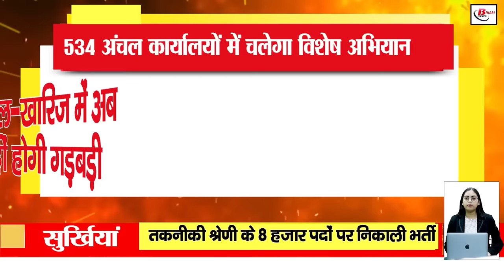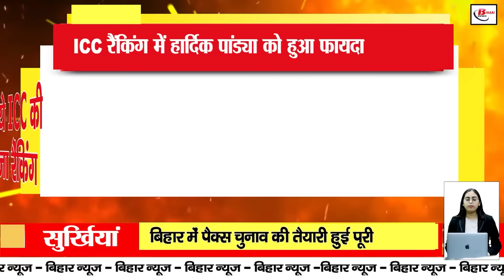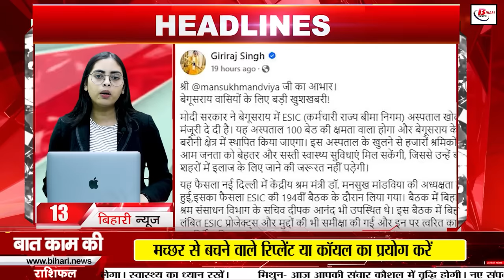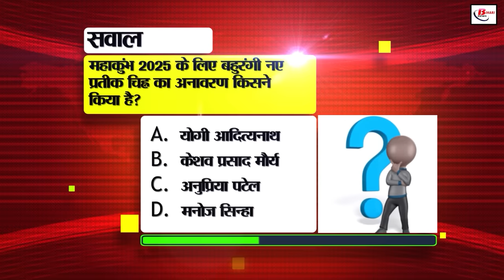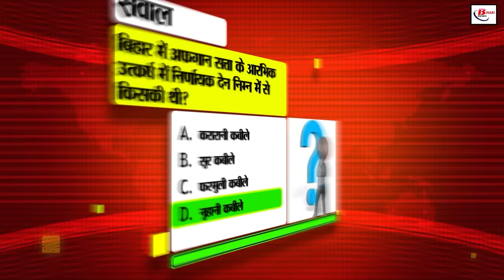Bihar news live of 10th October 2024.Panchayati Raj vacancy,CM nitish kumar,new IG of Purnia,Patna.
Bihar news live of 10th October 2024.Land survey in Bihar,CM nitish kumar,new IG of Purnia,Patna,Panchayati Raj vacancy,
Now let's move on to the 25 biggest news so far in detail

1. NTPC has announced recruitment for 8000 posts in non-technical category

27 October is the last date for application

Graduation is a must for application

2. Now there will be no error related to mutation

Special campaign will be run in 534 zonal offices

Registers will be checked, incomplete pages will be crossed

3. Today in Bihari Birthday Special, we will talk about

Famous as a poet and writer of Maithili

Rajendra Prasad honoured him with Sahitya Akademi

4. 15000 posts will be filled in Panchayati Raj

Recruitment will be done before assembly elections

Panchayati Raj Minister gave information

5. Doors of Maa Durga opened at many places

Today is the eighth day of Navratri

Worship of Maa Gauri is important

6. Playgrounds will be built in Bihar under MNREGA

Players will get facilities in many sports

Preparations to develop 5 to 6 thousand grounds

7. You can ask for compensation if your bag gets damaged or lost in flight

You can get compensation up to Rs 20 thousand

Know what the rule says?

8. Preparations for Ravanadahan on a large scale in Gandhi Maidan, Patna

The height of Ravana will be 80 feet

CM Nitish and Governor Arlekar also got invitation

9. 37 thousand private schools are running without recognition

Out of 49,702, only 11,995 got recognition

Certificates of children of unrecognized schools will not be valid

10. Transfer of two IPS officers

Rakesh Rathi becomes

Lande gets the post of IG (Training) in Patna

11. Ranking of government schools will be done from November

Special formats will be issued for ranking schools

Education department gave instructions to district officials

12. Central government gave great news to Bihar

ESIC hospital is opening in Begusarai

Workers and common people will benefit from this 100-bed hospital

13. Education department started preparations on transfer rules

All teachers will be appointed in December

Husband-wife teachers There will be benefit

14. Big news for BSNL users

There is a plan to upgrade the network rapidly

The target is to increase the number of 4G towers to 1 lakh

15. Use of AI to prevent theft in Bihar

Theft of Rs 50 crore caught with AI

Commercial tax officers are using predictive modeling

16. Weather became pleasant during Sharadiya Navratri

Rain expected at one or two places

Maximum temperature will remain up to 34 degrees

17. Fatuha Railway Police got success in special campaign

93 liters of foreign liquor recovered

Two youths arrested in smuggling case

18. Poor will get free food grains till 2028

Fortified rice will remove the deficiency of micro elements

Big decision in the meeting of the Union Cabinet

19. Bihar Teachers Association demanded amendment in the posting policy

Shatrughan Prasad Singh supported voluntary transfer

Called the current policy negative

20. Rare snake seen in Valmiki Nagar
Wildlife Institute said it is extremely rare in India

Last seen in 1936

21. Tejashwi announced the second phase of the Samvad Yatra

The journey will start from Banka on October 16

The journey will conclude in Gaya on October 26

22. Hardik Pandya benefited in ICC rankings

Arshdeep jumped to 8th position in ICC rankings

See the great comeback of both the players

23. Today's date is recorded in the history of India for many reasons

24. Claim being made about the Reserve Bank of India

If you pay Rs 12,500, you will get a return of Rs 4 crore

Know what is the truth of the viral news

25. Tejashwi's reply to BJP after the allegation of theft

Said - BJP is trying to tarnish the image

Tejashwi challenged BJP

26. Under Namami Gange, 37 sewerages in 27 cities Treatment plant approved
14 projects completed
Work in progress on 15
Work in progress in many cities